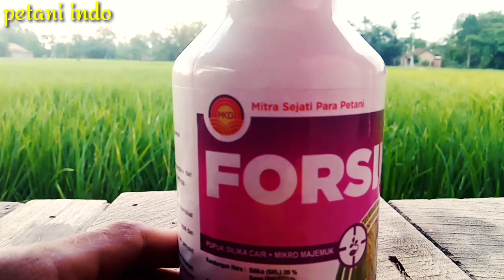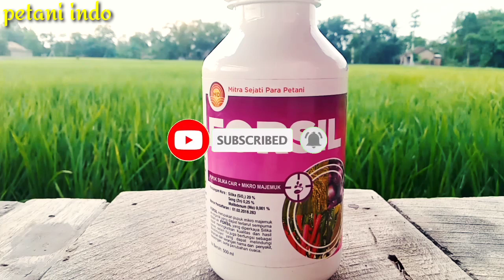Forsil (Pupuk Silika Cair + Mikro Majemuk) - pupuk silika cair untuk tanaman padi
Forsil merupakan pupuk silika cair lengkap dengan kandungan mikro majemuk yang dibutuhkan oleh tanaman. Forsil berfungsi sebagai biostimulant untuk meningkatkan daya tahan tanaman dan membentuk benteng pertahanan terhadap serangan hama, jamur, dan melindungi dari cuaca kekeringan.

Silika bukan pestisida, tetapi merupakan unsur hara. Terbuat dari pasir silika yang diproses sedemikian rupa hingga terlarut dalam air. Unsur Silika (Si) adalah salah satu unsur hara yang diperlukan oleh tanaman, terutama yang bersifat akumulator Si. Tanaman akumulator Si membutuhkan unsur Si dalam jumlah besar untuk pertumbuhannya, seperti famili Gramineae contohnya padi, tebu, bambu, rumput, gandum, sorgum, jagung, dan lain sebagainya.

Selain untuk memenuhi kebutuhan unsur Si pada tanaman, unsur Si meningkatkan fotosintesa, meningkatkan ketahanan tanaman terhadap kekeringan, salinitas, alkalinitas, cuaca ekstrim, defisiensi, keracunan unsur hara, dan juga merupakan pelindung alami tanaman terhadap serangan Organisme Pengganggu Tanaman (OPT).